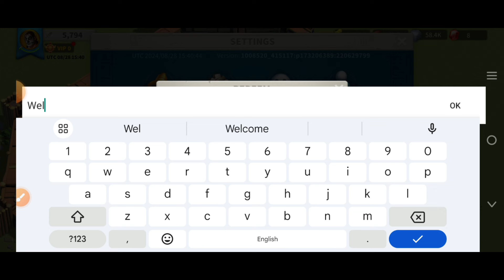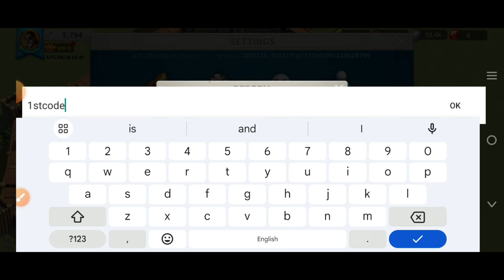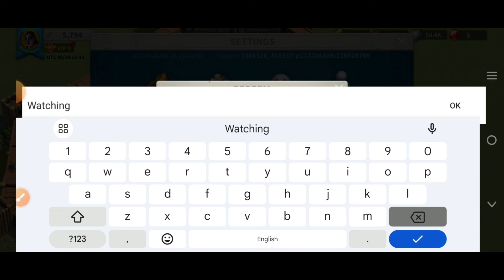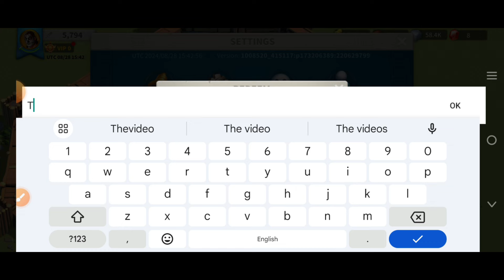🌠 UPDATE🌠 RISE OF KINGDOMS CODES SEPTEMBER 2024 - RISE OF KINGDOMS REDEEM CODES 2024 - CODE ROK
Your queries!
1:) rise of kingdoms codes
2:) rok codes
3:) rise of kingdoms codes 2024
4:) rise of kingdom codes
5:) codes rise of kingdoms
6:) rise of kingdom codes 2024
7:) codes for rise of kingdoms
8:) new rise of kingdoms codes
9:) codes rise of kingdoms 2024
10:) rise of kingdom redeem codes
11:) rise of kingdoms gift codes
12:) rok codes 2024

Egypt, one of the most powerful and stylish civilizations in the world’s history joins the fray in Rise of Kingdoms: (from play store)